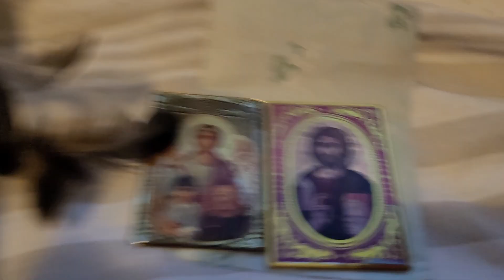June 28, 2024